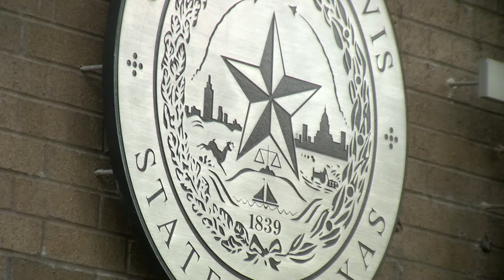Over a million visitors expected for Austin solar eclipse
On April 8, Austin and Central Texas are preparing for a total solar eclipse, expected to attract over a million visitors, causing potential traffic gridlock, fully booked hotels and rental cars, and possible cell phone service interruptions.